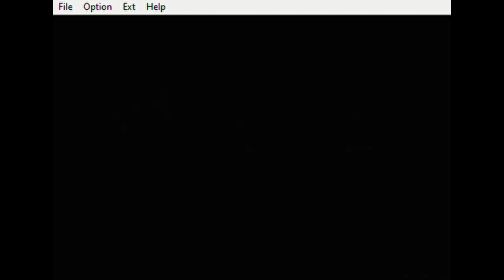Sorry, Tanukimaru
I felt it was my duty to inform your Manager of what you've been doing.